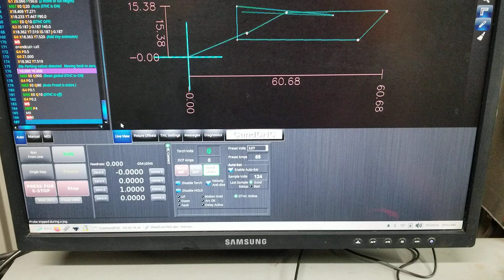"Drilling" holes in 1/4" steel sheet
With 6 sheets that needed 7 holes each (1/4" and 5/8"), hand drilling wasn't an option and I don't have a mag drill. This is the first project I have cut since just upgrading to the newest CandCNC plasma control system.

The old windows/mach 3 system had far too many problems. This system uses the tip to detect the plate for a touch off, but with rusty of painted metal, it will keep moving down until it trips the old z home switch and then automatically uses the measurement for that switch to move back to the right height. The old system would just crash the torch if it didn't make electrical contact with the plate. The new system is supposed to learn and adjust to the voltage it gets back, requiring less work when setting up the cut files.

This is only the second time I have cut multiple sheets that are the same, but I figured out how to make a stop to index sheets. now just to make it and install it. I have alignment lasers on the torch holder but didn't get them all set yet and was building a pen and scribe tool to mark plates as well. The new control system should make it easier to set all of that up.